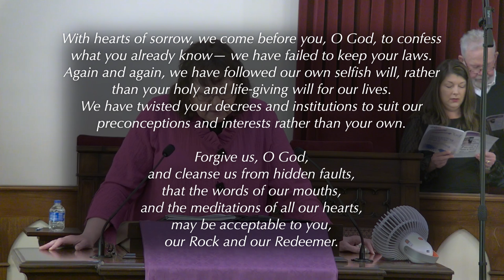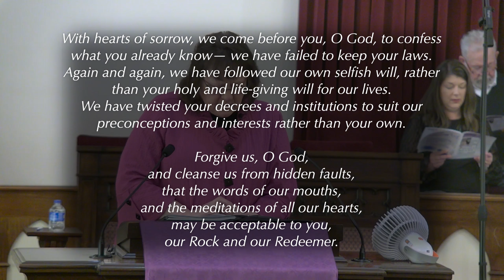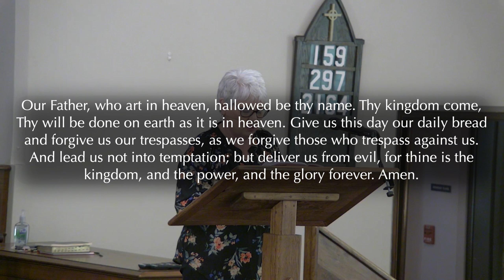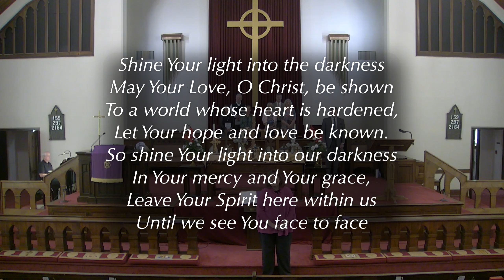March 3rd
Morning worship at Centenary UMC, McComb, MS